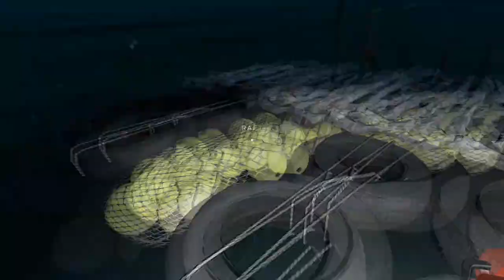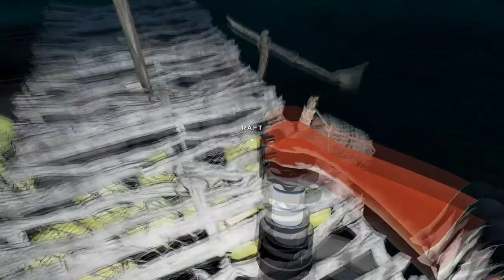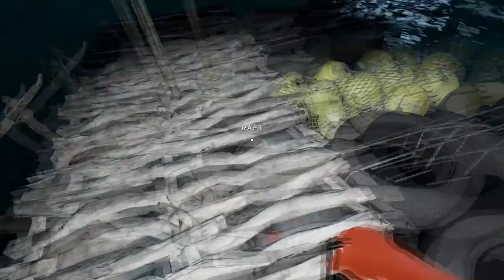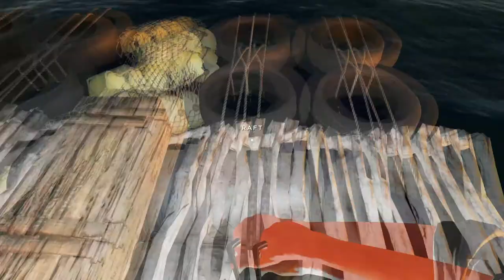Fuel Still & Gyrocopter Completed! Stranded Deep S1- Ep11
In this episode we find the last parts for the gyrocopter, finish building the gyrocopter and make the fuel still to be able to fly with our new vehicle!